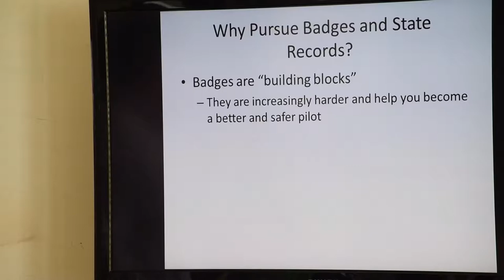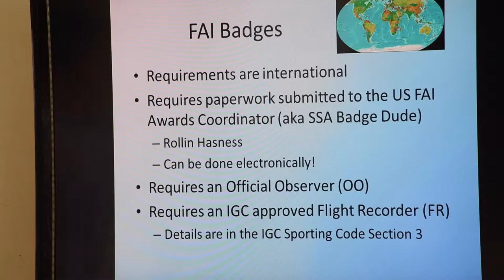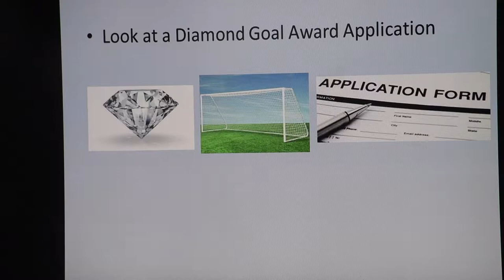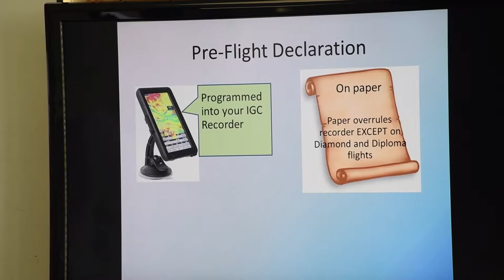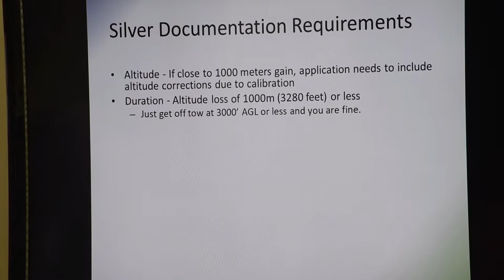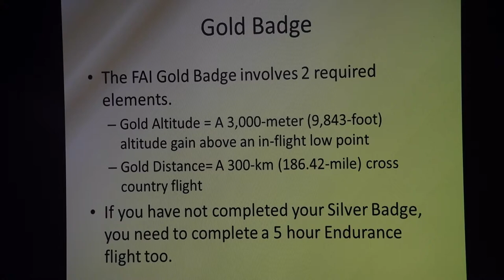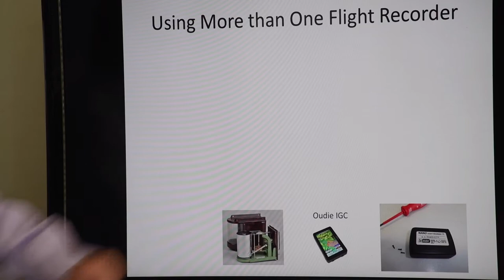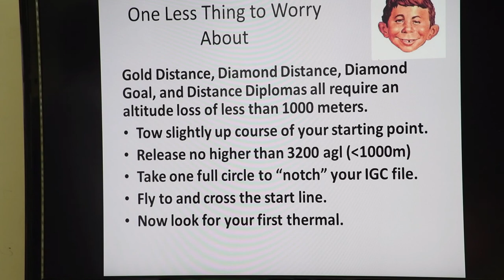MN Soaring Club, Lou Chouinard on Badges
Soaring Badges and Records